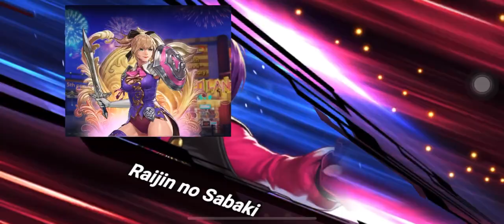KOFAS GOODBYE EX👋🏻